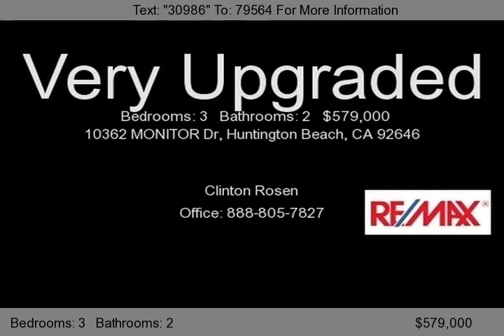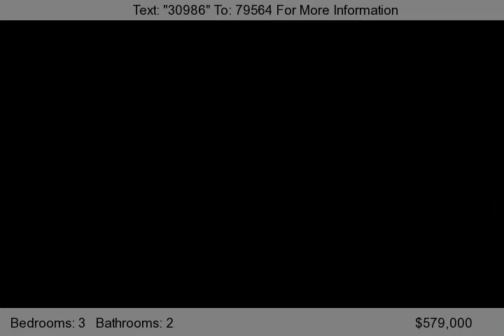10362 MONITOR Dr, Huntington Beach, CA 92646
Very Upgraded, Expanded Glen Mar Home. Completely Remodeled Kitchen, New Oak Cabinets W/ Pullouts. New Countertops And Chefs Island. Hardwood Floor In Entry, Kitchen, Hall And Dining Room. 458 Sqft. Room Addition Has Vaulted Ceiling. Upgraded Bathrooms. New Paint Inside. Large Concrete Driveway Good For Rv Parking. Landscaped. This Home Is Super Sharp!!!...